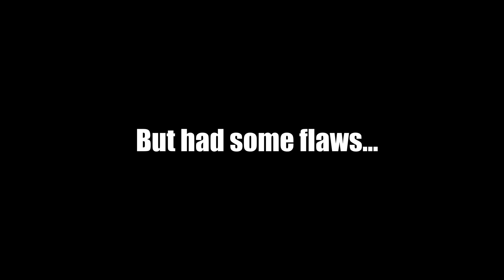The Twin Engine Motorized Bike Is Back! - "Double Trouble"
It's been over 5 months since I've posted anything here on my channel. Now it's finally time to revive the twin engine motorized bike. It's better then ever! There's still more to do on it so more videos are a-comin'!